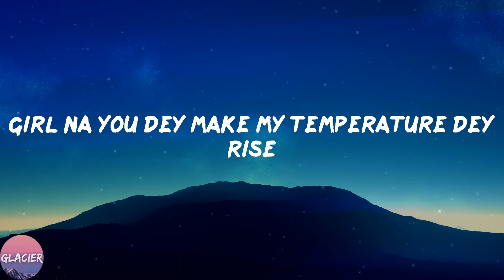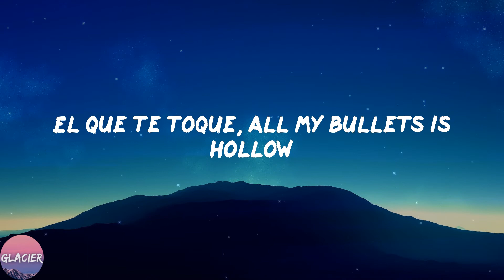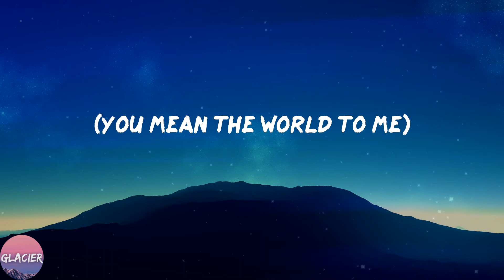CKay - love nwantiti (ah ah ah) (Lyrics)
🔥Lyrics:
Tu-tu-tu
Uh-tu-uh-tu-tu-tu
Tenerte qué rico se siente
Ckay
Ah-ah-ah-ah, yah
Unle
Ah-ah-ah-ah-ah-ah
Ah-ah-ah-ah-ah-ah-ah-ah
Ah-ah-ah-ah-ah-ah
Ah-ah-ah-ah-ah-ah-ah-ah
Ah-ah-ah-ah-ah-ah
Ah-ah-ah-ah-ah-ah-ah-ah
Ah-ah-ah-ah-ah-ah
Ah-ah-ah-ah-ah-ah-ah-ah
Ah-ah-ah-ah-ah-ah
Ah-ah-ah-ah-ah-ah-ah-ah
Ah-ah-ah-ah-ah-ah
Ah-ah-ah-ah-ah-ah-ah-ah
Ah-ah-ah-ah-ah-ah
Ah-ah-ah-ah-ah-ah-ah-ah
Ah-ah-ah-ah-ah-ah
Ah-ah-ah-ah-ah-ah-ah-ah
(Ah ya-eiya)
(I love you)
(Ah ya-eiya)
(No one above you)
(July Sonic)